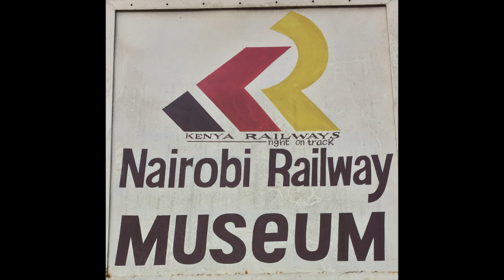Nairobi Railway Museum Drone view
Kenya Railway museum in Nairobi, the museum exhibits a number of locomotives from Kenya-Uganda Railway, East African Railways, Tanganyika Railway and Magadi Soda Company.